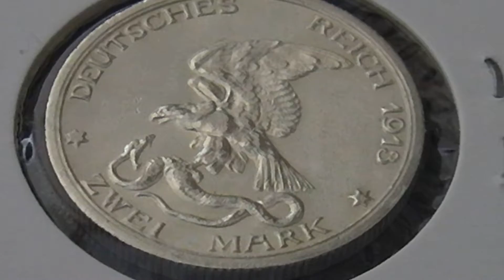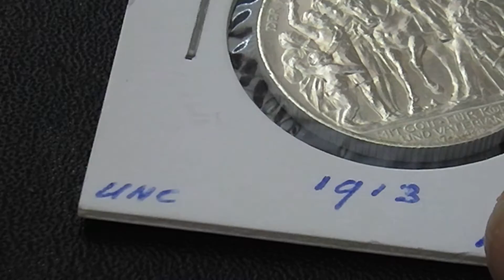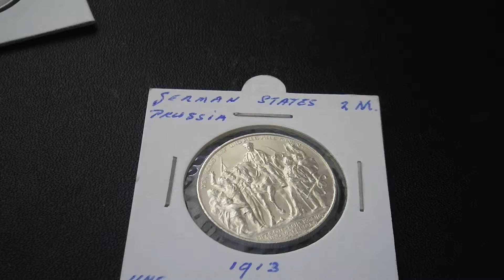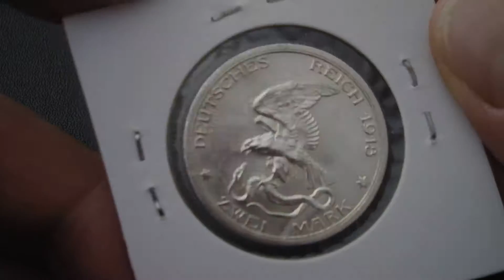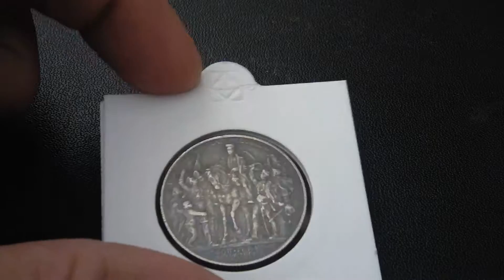1913 2 and 3 Mark Napoleon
1913 2 and 3 Mark Napoleon